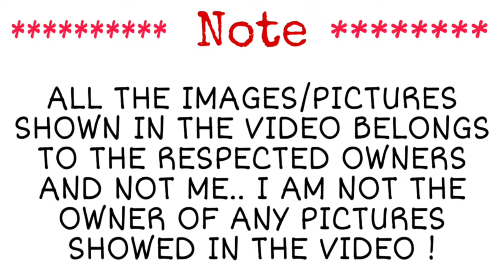Shinchan Become Duck | Special Episode | Explanation in Tamil | Topputucker